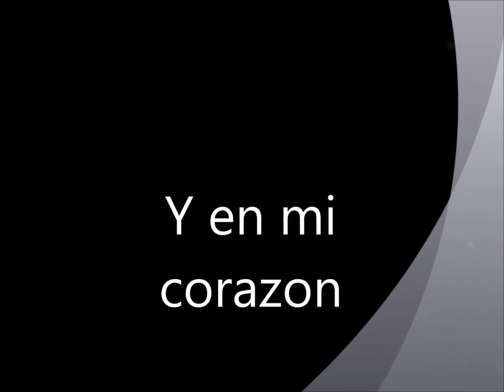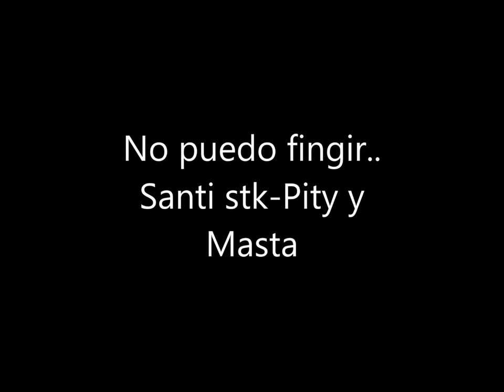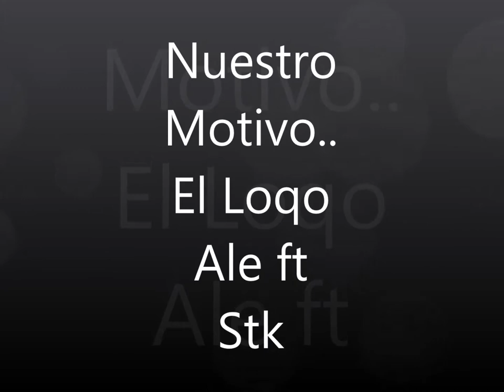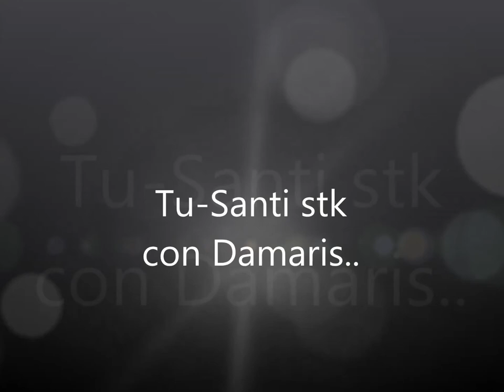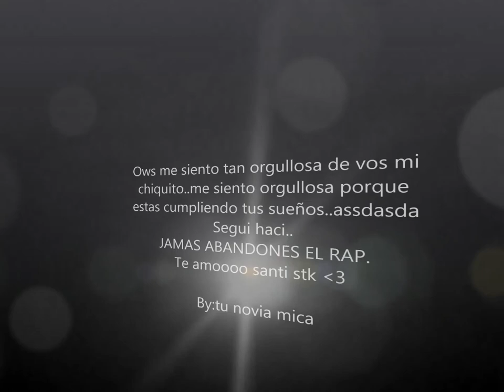Santi Stk enganchados- (Los Fili Broh)